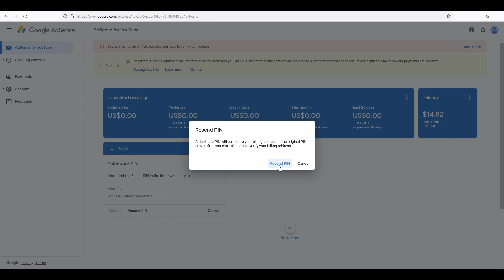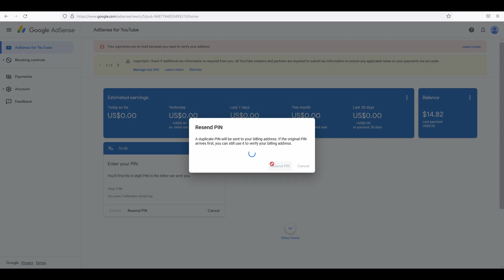Re-Apply Google AdSense PIN | दोबारा से Adsense PIN कैसे मंगवाये | How To ReApply Google Adsense PIN